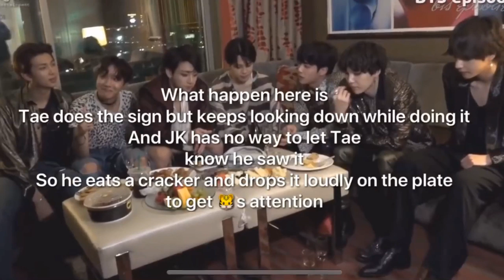BBMA 2018 TAEKOOK ILY 🤟 + TAEKOOK EYE COMMUNICATION